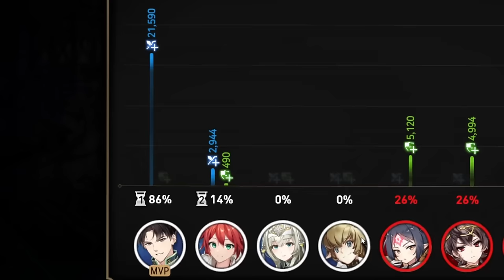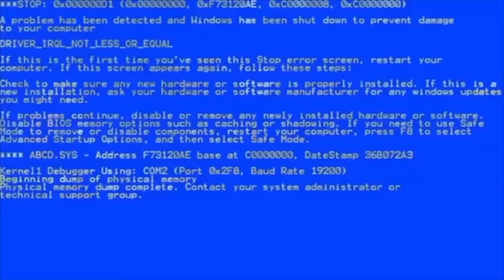I gave Benevolent Romann 295 SPD and he achieved 100% win rate. (in silver cuz im bad) - Epic Seven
hi guys, i am back with doing things that makes zero sense, im covering more E7 and the usual lunch/poop time videos that you can watch. Apparently some people use my videos to fall asleep (real).